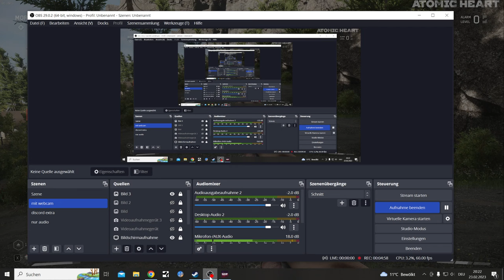Atomic Heart 2k Armageddon Difficulty let's Play Part 14, Kalash Rifle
Atomic Heart lets Play, a Bioshock like Game with Robots and Monsters

An FPS action role-playing game that takes place in an alternative universe during the peak of the Soviet Union.

Atomic Heart ist ein Ego-Shooter mit RPG- und Adventure-Elementen, der in einem alternativen Universum während des Zenits der Sowjetunion spielt.